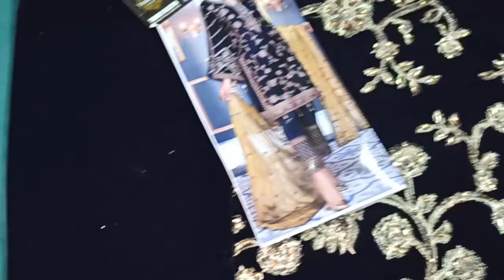EMAN ADEEL VELVET COLLECTION COLOR NAVY BLUE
PRICE: RS 4050/- FIXED
(250 DC KHI & OTHER CITIES 300)

☆Eman Adeel☆

☆Velvet With Mysori Embroidered Dupatta☆

 Embroidery Collection

•Full Embroidered Velvet Front With Handwork
•Plain Velvet Back
•Embriodered Front & Back Daman Patch
•Embriodered Velvet Sleeves
•Heavy Embroidered Mysori Dupatta
•Silk Trouser

To order send us your
Name, Address, Contact, Pic of dress u want